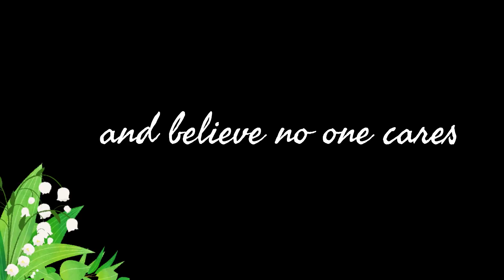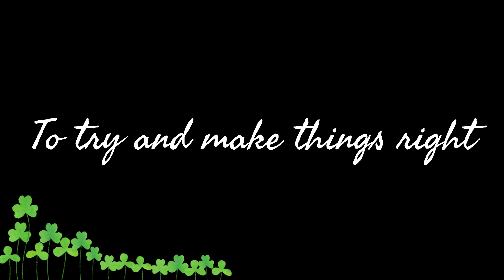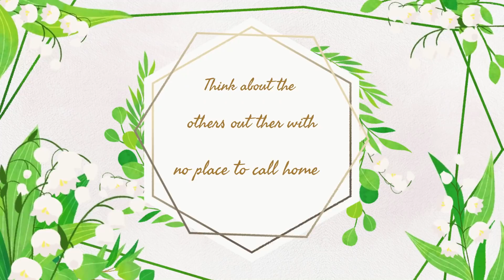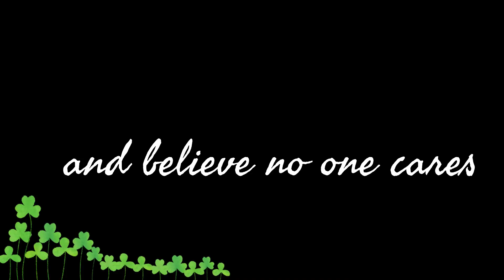Kindness Matters (Lyric Video)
“Kindness Matters” is a song about those who, for one reason or another, might have fallen on hard times, and how we, as individuals, should lend a helping hand. Above all, it’s a song about hope, inspiration and making time for acts of kindness in our everyday lives.